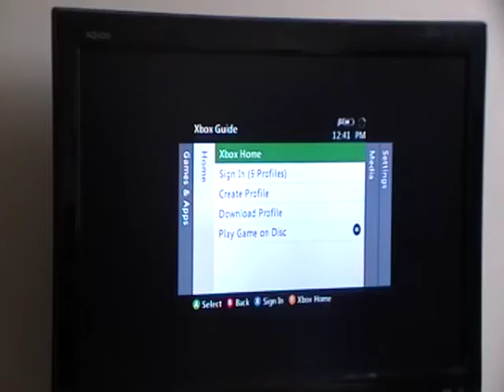Braylon and Stan Minecraft Video Ep. 1